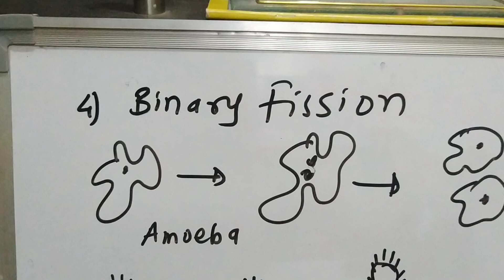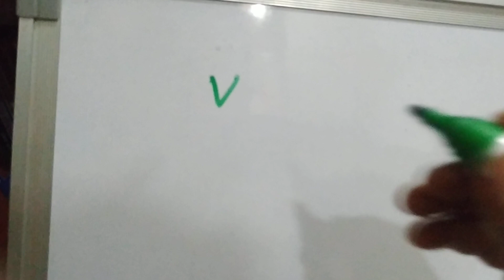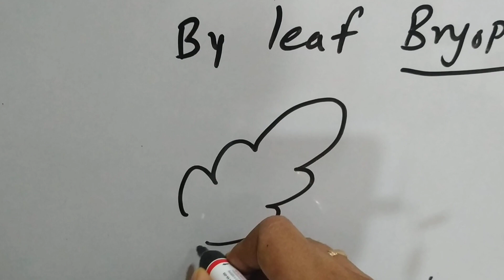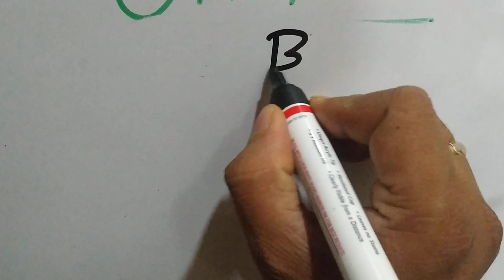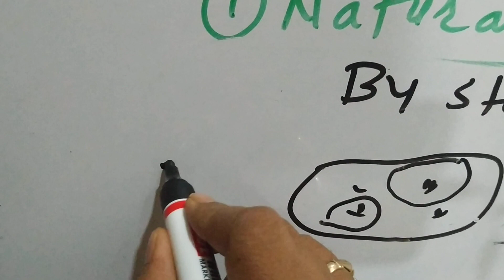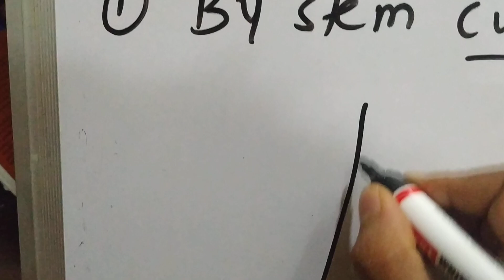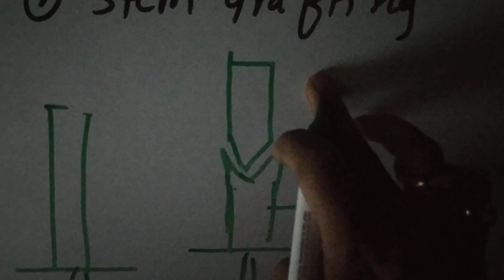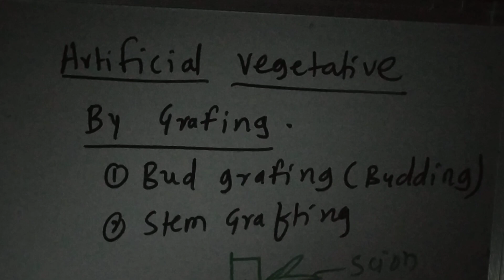Reproduction in higher and lower plants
Asexual methods part 2